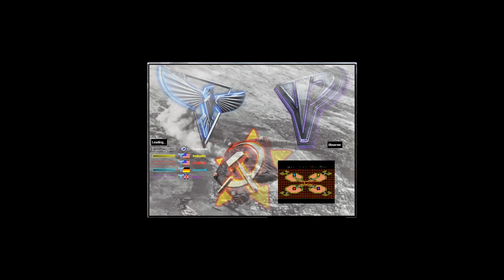Oil Derrick in Center Remastered - Red Alert 2 & Yuri's Revenge online